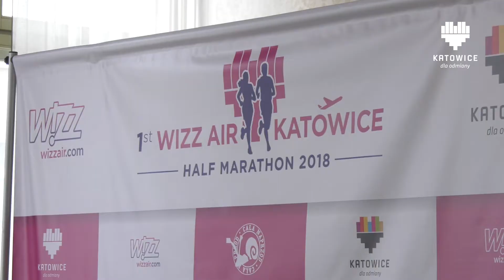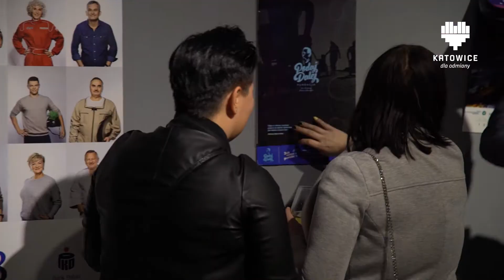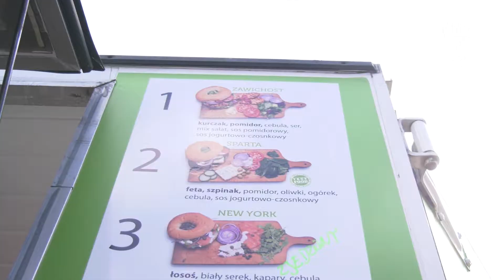KATOWICKI FLESZ INFORMACYJNY 10.04.2018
W tym wydaniu:
- Podpisanie umowy ws. Światowej Konferencji Antydopingowej
- Wizz Air Katowice Half Marathon kolejną imprezą biegową w mieście
- Zoom Art 2018
- Wystawa "100 lat motoryzacji w Polsce"
- Foodtrucki na Rynku

Pełne relacje na katowicetv.eu oraz comtv.pl.